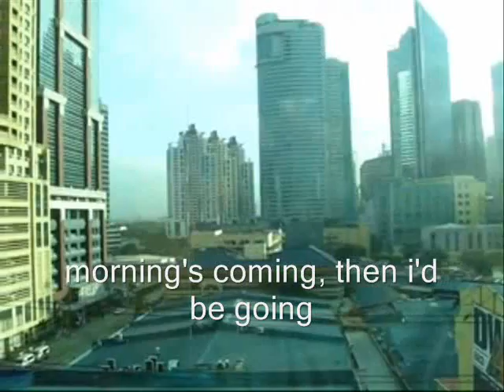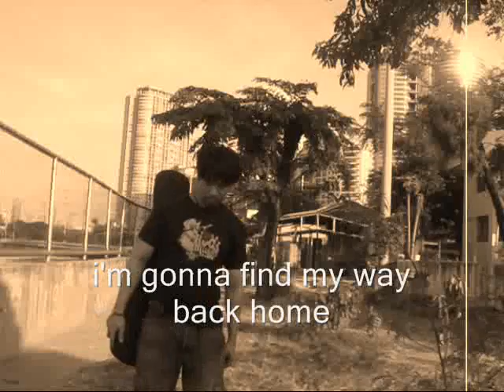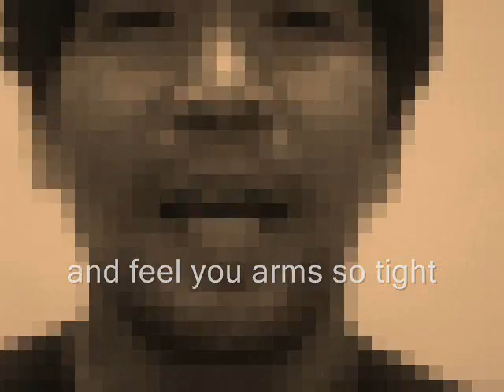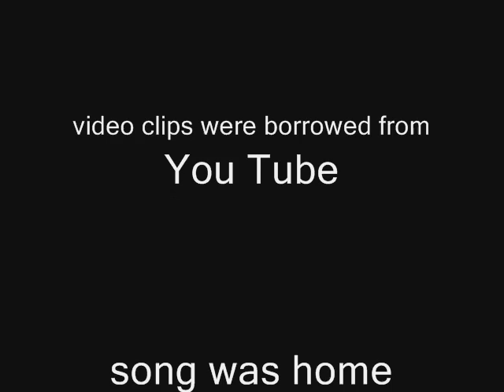one last call - a call center song composed by edwin serapio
a song inspired by the call center industry. a must see for all call center agents!